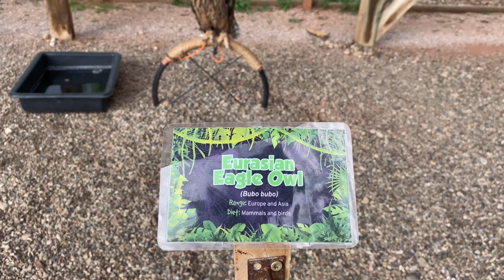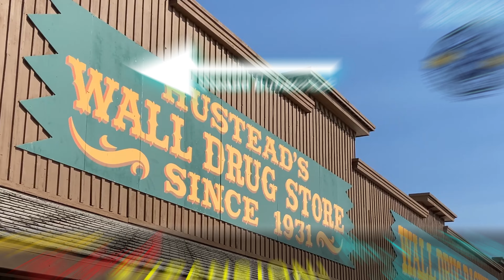RV TRAVEL SOUTH DAKOTA | Black Hills | Custer State Park | Needles Highway | Reptile Gardens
E06 Westward Expansion Playlist | RV Travel South Dakota | Black Hills | Custer State Park | Needles Highway | Reptile Gardens | Custer Wildlife Loop | Wind Cave National Park | Rapid City South Dakota | Iron Mountain Road | Bison are Buffalo | Prairie Dogs

As the Rhodes Rules Family spends time RVing South Dakota, we explore the Black Hills National Forest and Custer State Park. We visited the amazing Reptile Gardens just outside Rapid City, SD, and took drives along the famous Needles Highway, Wildlife Loop, and Iron Mountain Road.

We explored dozens of short hikes from pullouts throughout Custer State Park, and even found ourselves briefly visiting Wind Cave National Park. Of course, the caves were closed so we checked out the grasslands filled with Bison (Buffalo) and Prairie Dogs.

This is only the beginning of our adventures in the Black Hills. So, be sure to check out our next episode for more sites and places you can visit on your own adventure!

This episode is part of our family's 3-month RV road trip in the Fall of 2020. Check out the full playlist at the following LINK: WESTWARD EXPANSION PLAYLIST

“Life is a journey, you hold your map.”

We are building and inspiring a community of like-minded, family-oriented, travel and freedom enthusiasts.